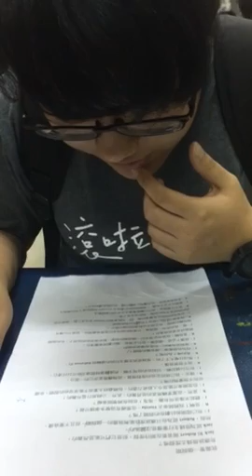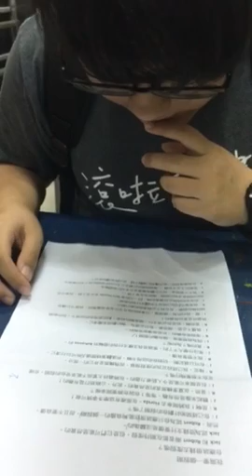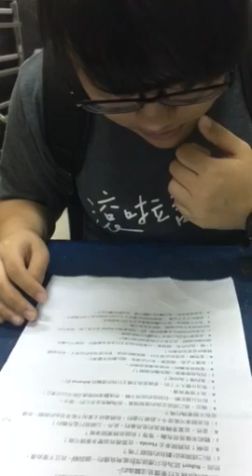宜謹-空中英語教室-我需要一個假期